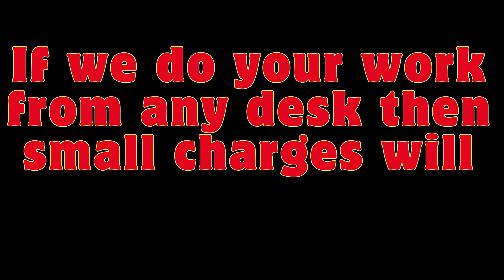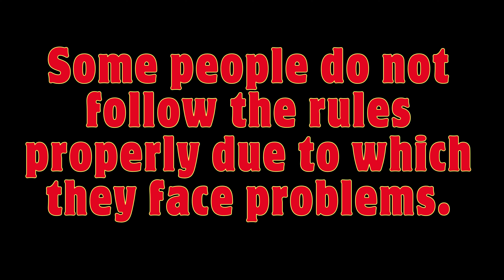vMix Pro 26.00.45 Fix Error | Value of '0' is not valid | Could Not Load Library vMix | Access to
vMix Pro 26.00.45 Fix Error
1. Value of '0' is not valid for 'emSize'. 'emSize' should be greater than 0 and less than or equal to System.Single.Maxvalue. Parameter name; emSize

2. Access to the path 'C:\Programdata\vmix\video.txt' is denied

3.vMix-  Excepcion no controlada en la aplication si hace clic en continuar la aplication omitira este roor e intentara continuar. Si hace clic en salir. la aplicacion se cerrara inmediatamente.

                 Solution follow instruction
Enter Drive C USER YOUR COMPUTER USER NAME APP DATA LOCAL StudioCoast_Pty_Ltd. Then Delete All Files in the StudioCoast_Pty_Ltd Folder
Go to Folder C ProgramData vMix
2. If there is a video.txt file in there, you can just delete the file 3. If It Has Been Deleted, You Just Open The Vmix Application.
Second method 1. If the first method is not successful
or the video file does not exist, you are just using this second method.
2. Create a Video File with TXT format or video.txt notepad. Just fill it blank.
Then we CUT and Move To Folder C Our New vMix ProgramData Paste in it. If we can select Replace.
3. Then the Video.txt file will appear and we just delete it